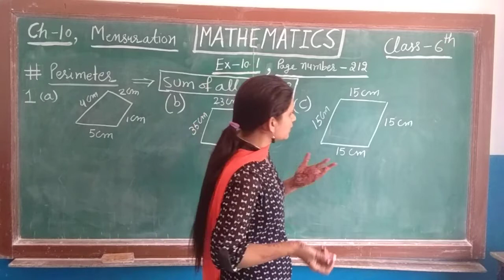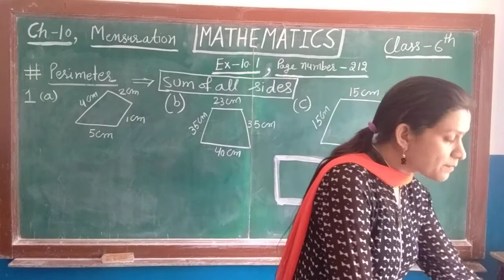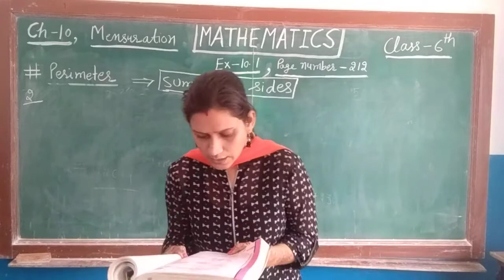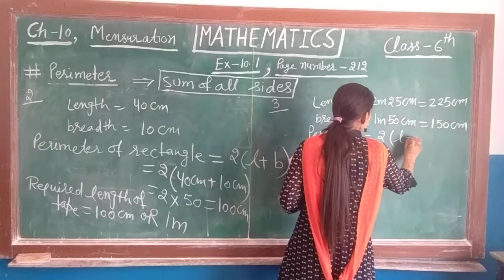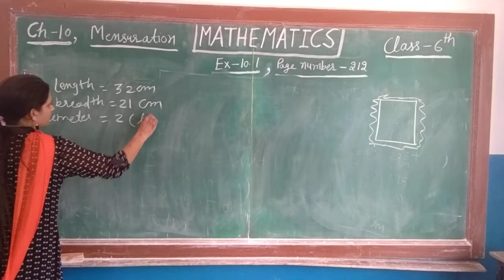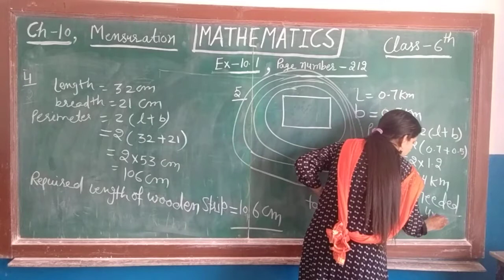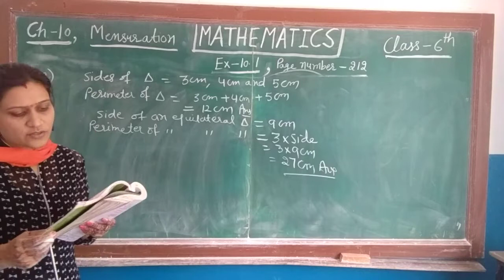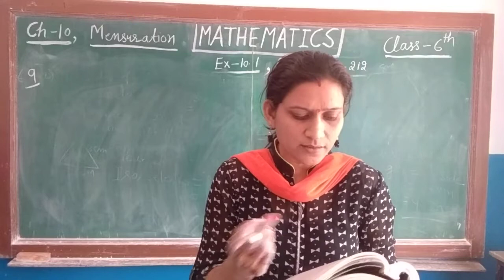Class 6th, maths, Ch -10(Mensuration) ,Ex 10.1 question 1 to 8